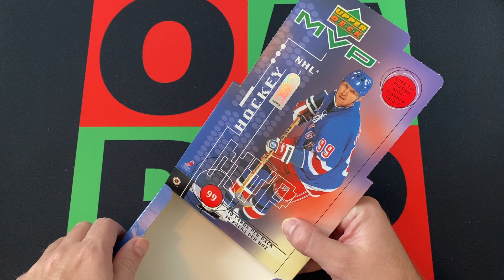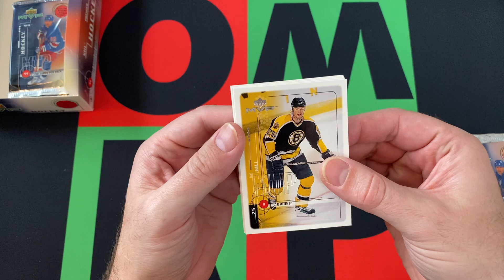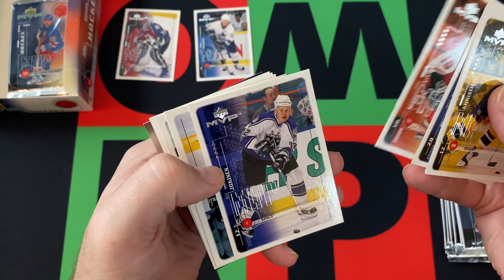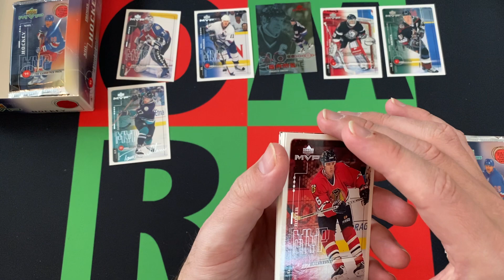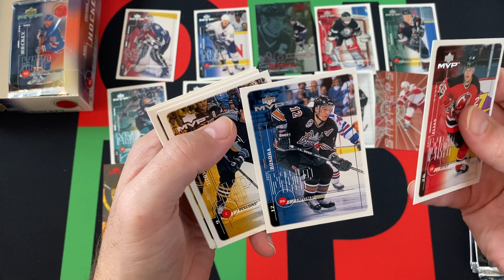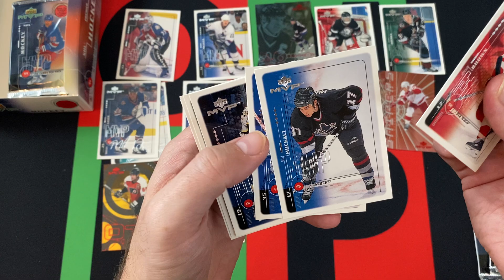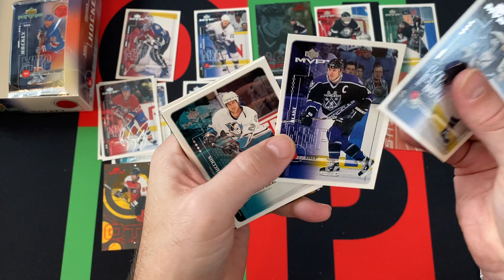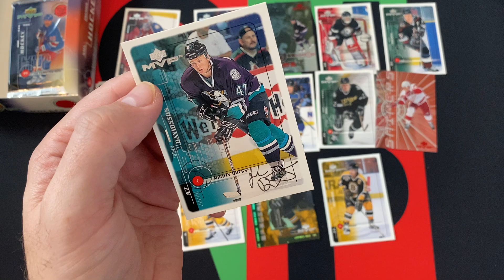1998-99 Upper Deck MVP NHL Hockey Hobby Box Part 3! 🏒🥅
It's Wednesday, which mean Rivalry night and NHL cards! The journey through my dark period takes us to 1998 and opening a hobby box of 1998-98 Upper Deck MVP! Today is Part 3 and I will open the 9 packs, then come back next week for Part 4 and I will open up 9 more packs!